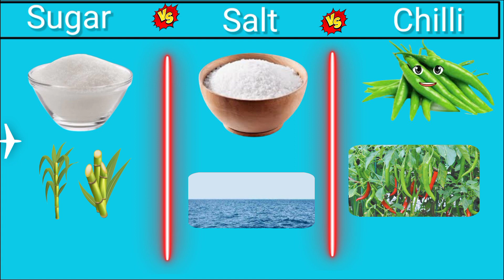Sugar VS Salt VS Chilli ❓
Sugar VS Salt VS Chilli ❓ sugar salt chill vs comparison ‎@MRINDIANHACKER